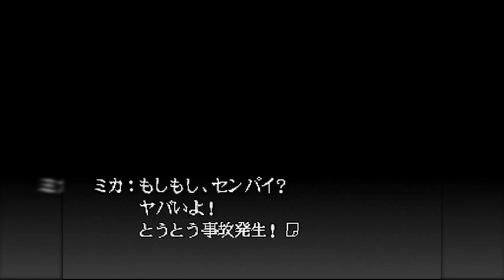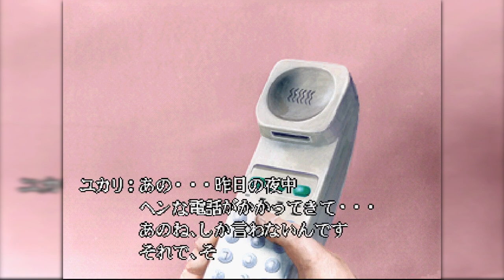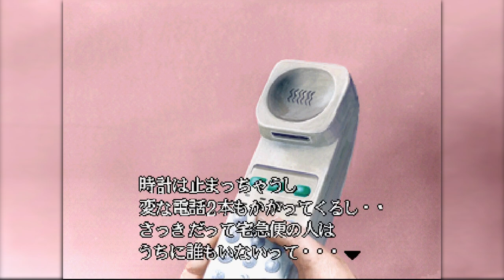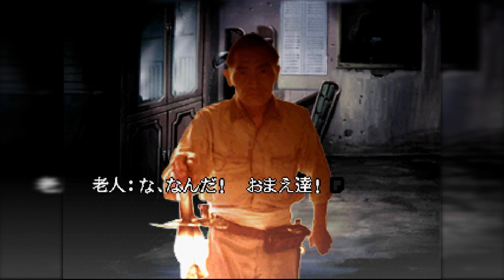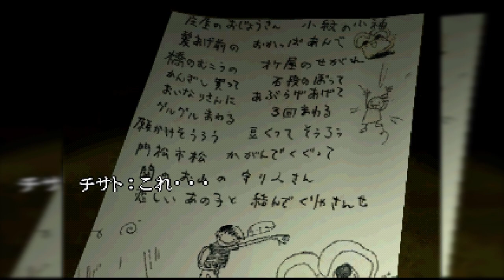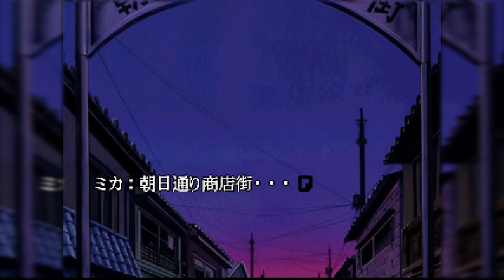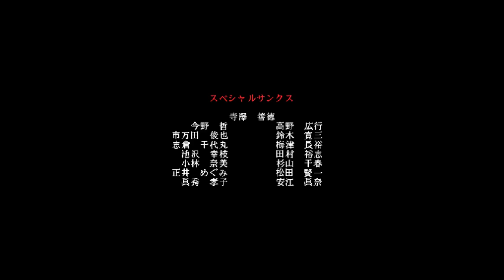Twilight Syndrome Kyuumei-Hen Explained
Ever since I played the 1998 open world Twin Peaks inspired Japan only mystery thriller, Mizzurna Falls, I’ve been learning Japanese. Mizzurna Falls was already getting a translation patch by the time I played it, but it still peaked my interested. There had to be others, there had to be hidden gems, there had to be other games that were just as interesting but lacked the immediate appeal of being inspired by Twin Peaks.
So, I started studying, and I started doing it the only way I know how to learn anything, by making it fun and applying it practically.
I had previously picked up a little here and there by playing through my Japanese copy of A Link to the Past, where I had to look up item descriptions for items I couldn’t remember what did, and sign posts what not, and just doing that, had imprinted a few characters in my head, so I knew that was the way to do it.
I can by no means speak or even read Japanese by now, but I know enough to search and catalogue games, and navigate their title and menu screens and get into the games and get playing.
But I really didn’t need to go to the obscure corners of the wayback machine and translate my way through archaic Japanese usenet forums to find the good shit, I just needed to look at Human Entertainments backlog, the very same people that produced Mizzurna Falls, because right there is a series. Twilight Syndrome.
It’s an incredibly intriguing series of games that stars young high schoolers usually, as they investigate rumors of paranormal phenomena like young people do in real life, and the rumors are often based on real life urban legends, and to make it really interesting, the cases that these young people investigate somehow often makes them realize something about themselves or involves themselves in some way, and they’re incredibly well told stories that unlike a lot of other horror games, really nail…. Tension.
These games can build up to a confrontation like it’s nobody’s business, to the point that there is rarely if ever any actual supernatural happening appearing on screen, but you feel it. You’re right there with the people investigating, and as they get more and more tense, so do you, and that’s an incredible feat for games that are just glorified walking simulators.
They’re the kind of games that I would beg people to play, because these almost 30 year old pieces of media, do things with storytelling in games that modern games could learn a lot from, and just experiencing them is an event and an incredibly immersive experience.
Unfortunately they’re in Japanese, they never really sold all that well to my knowledge, they’ve never received a fan translation, and the sort of creator of them, Suda51, is uninterested in localizing them or even releasing them on modern platforms for Japanese audiences, because according to him, Western audiences will find some of the content objectionable, which.. yeah, probably, but we’ll get to that, and they aren’t really his games, since he was only brought into the project of the first one, well into development because previous director was moved to other projects, which in the Japanese gaming world ususally means that he pissed away the teams time and money and didn’t get shit done but had a pretty good contract so they couldn’t outright sack him…. Which was exactly what happened, as Suda was brought into salvage the project when only 3 of the 10 planned scenarios were done, with only 3 months left until the project was supposed to be finished.
Whether or not the game made its original release is unknown, but when Suda came in, he quickly split the project into 2 releases as it wasn’t gonna fit on one disc anyways, and he expanded the 10 scenarios or rather, investigations, to be much bigger than they originally were.
We’ve already played through the first part of the duology, and during the last moments of that game, one of our protagonists Mika, disappeared, and now, it’s time to see what might have happened to her.
So sit back and relax, and let me for probably the first time in English, Take you on a journey through Twilight Syndrome: Kyuumei-Hen aka Investigation

Check out horrify.world for more